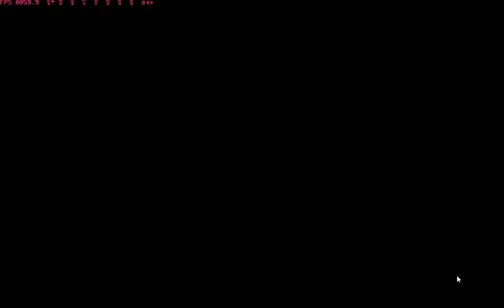Blood Omen LoK PSXeven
emulator Playstation PSXeven v0.19
Lepiej się gra niż w wersję PC, wersji PC nie ma fizycznej możliwości zainstalować na windows7 , w ogóle  jeżeli system plików jest NTFS.
Jedyne logiczne rozwiązanie to gra na emulatorze, grafika jest o wiele ładniejsza i gra działa płynniej.
Polecam, gra ma niesamowity klimat, być może nie zainteresuje mlodego pokolenia z wiadomych względów,  młodym graczom do pełni szczęścia wystarczy żeby byla ładna grafika. W tej grze mamy klimat  fabułę czyli wszystko co czym gardzą młodzi gracze.